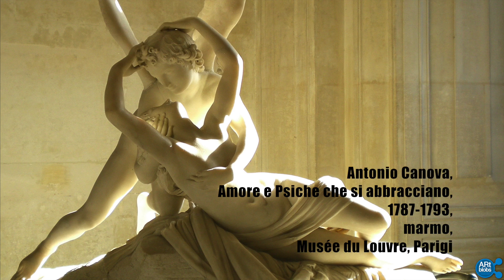Amore e Psiche - Antonio Canova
Quale storia svela il significato segreto dell’opera Amore e Psiche di Canova?
L’attesa di un bacio. La cristallizzazione di un attimo sospeso che solo il marmo sa trasformare in eternità, grazie alle abili mani di uno scultore italiano di Possagno, Antonio Canova, padre del Neoclassicismo. [continua a leggere

Visita il mio blog una guida per ripassare e approfondire storia dell'arte prima di un'interrogazione o esame.

per essere sempre aggiornato sui nuovi video!